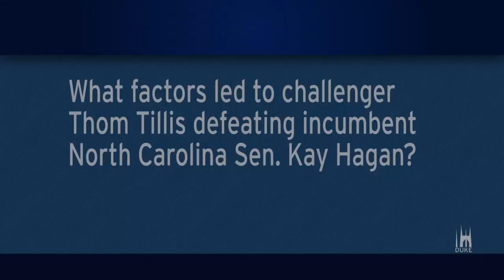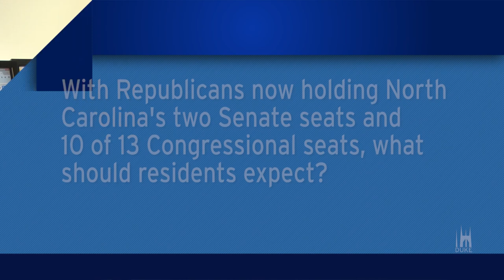Duke University Professor Examines 2014 Election Results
Paula D. McClain, a political science and public policy professor at Duke University, reflects on results of the 2014 midterm elections and what they mean for North Carolinians.